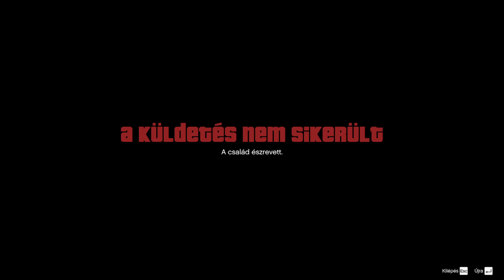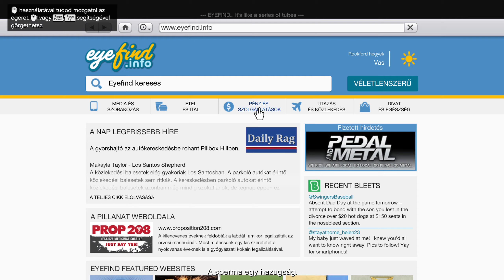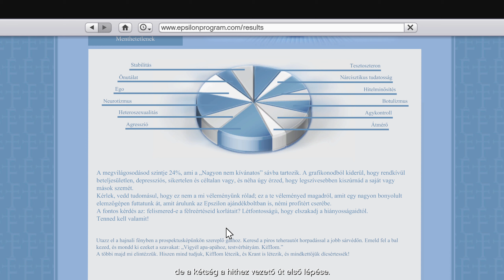Grand Theft Auto 5 Végigjátszás #1 Mentsük meg Jimmyt magyar felirattal [Hun]